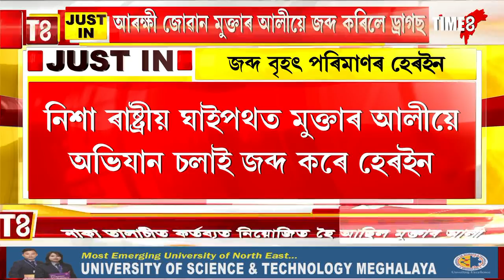আৰক্ষী জোৱান মুক্তাৰ আলীয়ে জব্দ কৰিলে ২ কোটি টকাৰ ড্ৰাগছ